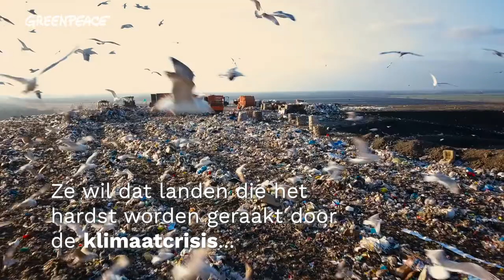Het verhaal van Barbados - 'This is not science ficiton'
Aanhoudende hitte, zeespiegelstijging en hevige stormen vormen bedreigingen die het eiland Barbados over enkele decennia al onbewoonbaar kunnen maken. Eén lichtpuntje: Barbados heeft Mia Amore Mottley, de eerste vrouwelijke minister-president van het eiland in de Carribbean.

Afgelopen november sprak Mottley tijdens de klimaattop in Glasgow. Haar speech maakte diepe indruk. Zo stelde ze dat anderhalve graad nodig is om te overleven, maar dat twee graden opwarming een doodvonnis is voor de inwoners van Barbados.

Daarom is ze op een missie om klimaatverandering aan te pakken. Hoe ze dat doet?

Hoe heeft het zo ver kunnen komen? Wat doet dat met de eilandbewoners? Hoe zorgen ze ervoor dat de wereld hun noodkreet hoort?

De komende weken nemen we jullie mee in een reeks eilandverhalen en kijken we naar de eilanden die door klimaatverandering dreigen te verdwijnen. De gemene deler? Ze dragen nauwelijks bij aan de opwarming van de aarde, maar hebben er wel het meest onder te lijden.